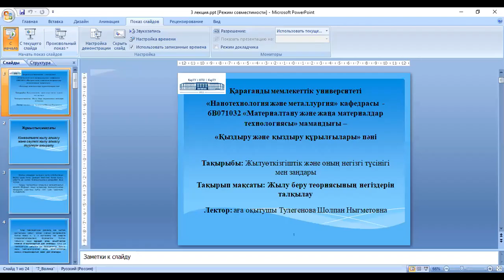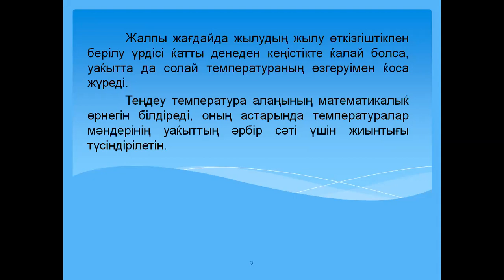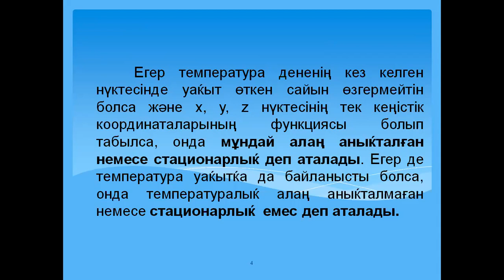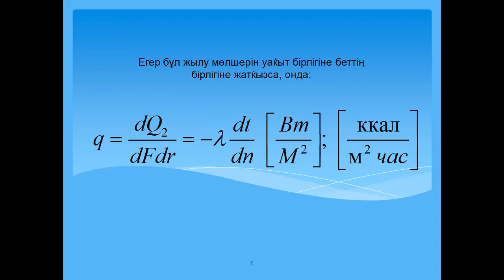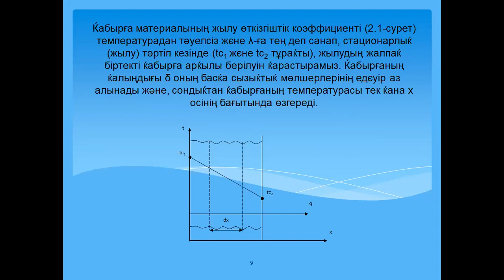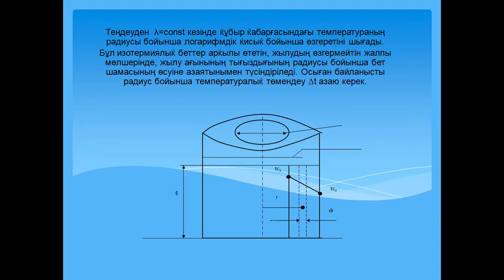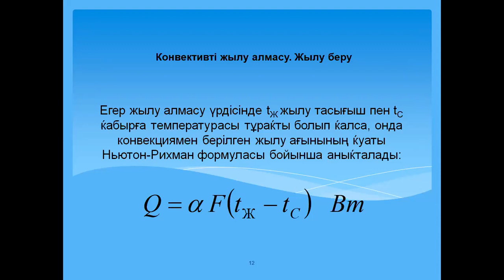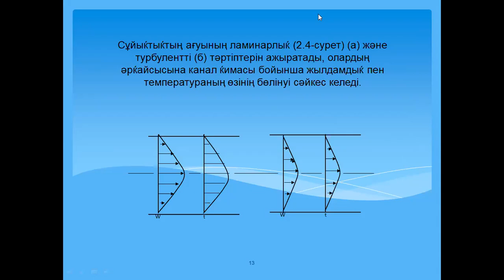3 лекция 1 часть